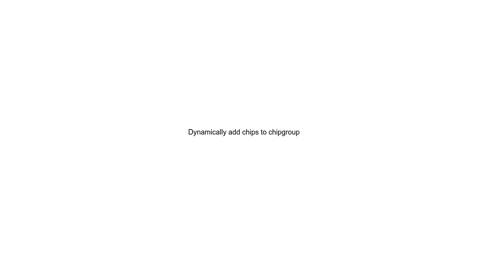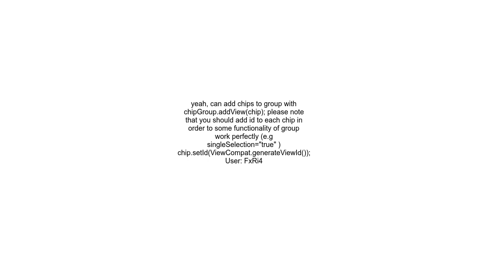Dynamically add chips to chipgroup